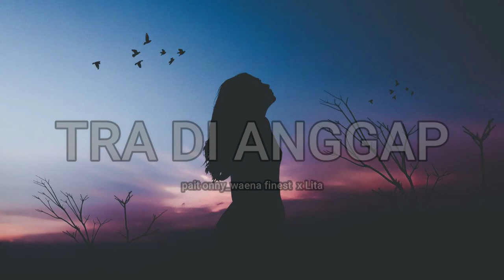TRA DI ANGGAP' '| Pait Onny_Waena Finest X Lita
artis     _ Pait Onny_Waena Finest X Lita
judul    _ Tra Di Anggap
album  _ Cinta
year     _ 2019

beat maker and mix mastering
* Pait Onny_Waena Finest
Instagram Artis Follow
* @awa Onny_Waena Finest
Facebook Artis Follow
* @awa Onny

Kategori
Musik